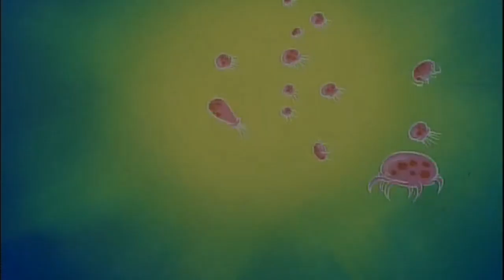A tribute to AidenTV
I wish i want AidenTV to be back!
R. I. P.
AidenTV
April 22, 2020 - Janurary, 14 or 15 2022

I want AidenTV back!